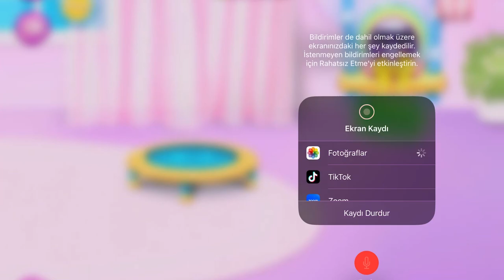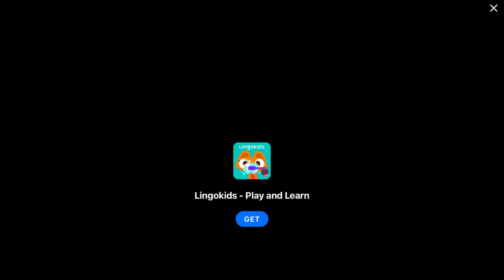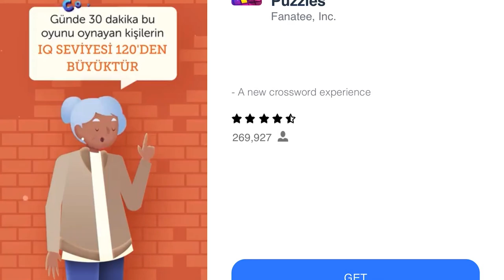Yeni Oyunum Fluvsies Çok Eğlenceli Part 1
Fluvsies - A Fluff to Luv Oynuyorum

Hayvan ve evcil hayvan severler, süper sevimli Fluvsies'in büyülü dünyasına adım atın! Burada toplayabileceğiniz, besleyebileceğiniz ve birlikte sevimli oyunlar oynayabileceğiniz en tatlı arkadaşlar olan tüylü sanal yaratıkları bulacaksınız! Katılın, yumurtaları kuluçkalayın, tüylü evcil hayvanlarla ilgilenin ve hayvan oyunlarının sonsuz eğlencesi başlasın!

Fluvsies'in sevimli evcil hayvan oyun dünyası mutlu bir yer. Ama kötü adamlar ekstra nadir bir Fluvsies yumurtası çaldı! Gökkuşağı tek boynuzlu kedi Fluvsie bu yumurtadan çıktı ve kaçmayı başardı. Şimdi tüylü kahraman evcil hayvan, mini dünyayı yeniden inşa etme ve diğer küçük tüylü evcil hayvanları kurtarma görevinde. Kızlar ve erkekler için Fluvsies Pocket World evcil hayvan oyununu oynayın ve küçük kahramana yardım edin! Kahraman maceralarına katılın, dünyayı keşfedin, bulmacaları çözün, mini oyunlar oynayın. Sevimli tüylü evcil hayvanları yumurtadan çıkarın!
Ece Gürler